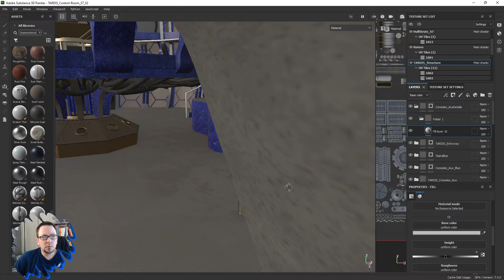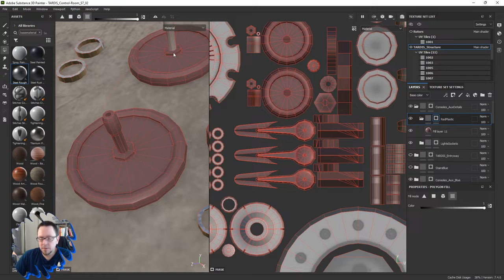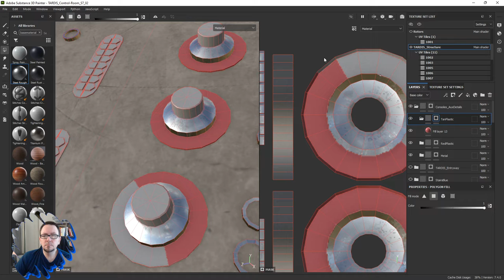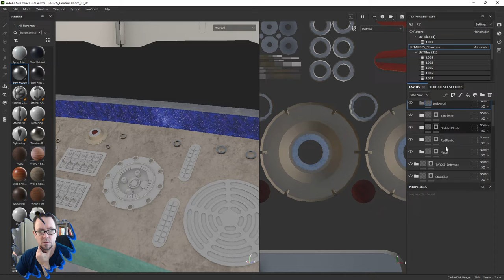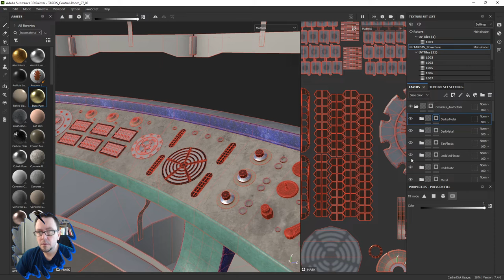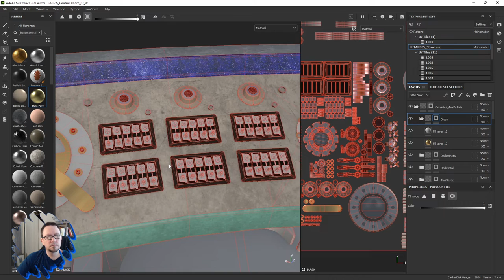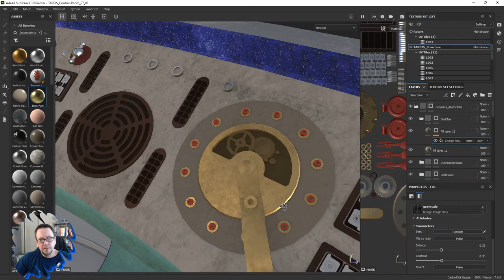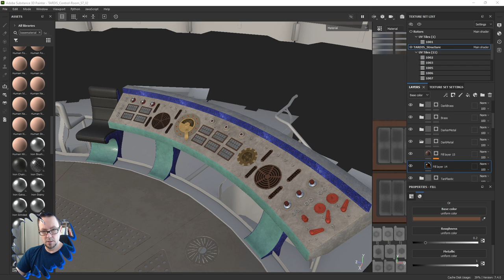Live Stream | Dr. Who TARDIS Control Room | Adobe Substance Painter | Ep. #15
Updating a model of the TARDIS control room from seasons 7 & 8 of Doctor Who. I created this one a few years ago and was never happy with the textures (and lighting). Substance Painter will be used to create the textures.

The purpose of this live stream series is to show the general 3D asset creation workflow in its raw and oftentimes tedious form.

My workflow is surely different from others. There are multiple ways to approach creating a 3D model. There is no single correct process or method.

I thought by sharing my process, you may catch on to some detail or way of doing something that can help you with your creative madness.

*Rocz3D Studio*

*Resources*

*Equipment*

Mic: Blue Snowball
Light: Cheap ring light
Camera: old Logitech c920
Laptop: ASUS TUF
Monitor: Old ASUS HD something or other